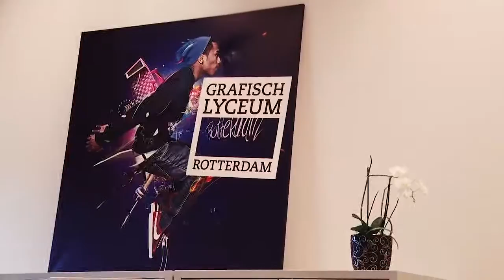010nu - Grafisch Lyceum heeft nieuw jasje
Studenten van het Grafisch Lyceum Rotterdam beginnen het nieuwe schooljaar in een compleet nieuwe setting. Twee jaar lang stond het hoofdgebouw aan de Heer Bokelweg in Rotterdam in de steigers. Na een grootscheepse renovatie, is het schoolgebouw nu klaar.
Suzanne Kools volgt een redactionele opleiding. Voor ons dus de geschikte persoon om ons rond te leiden in het nieuwe gebouw én we geven haar ook even de kans om voor een paar minuten onze journalist te zijn.